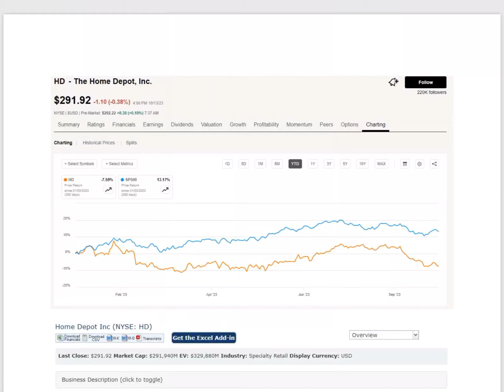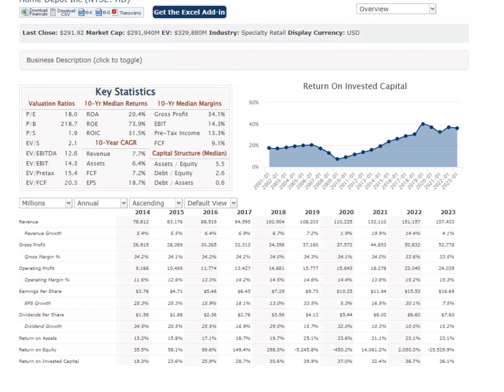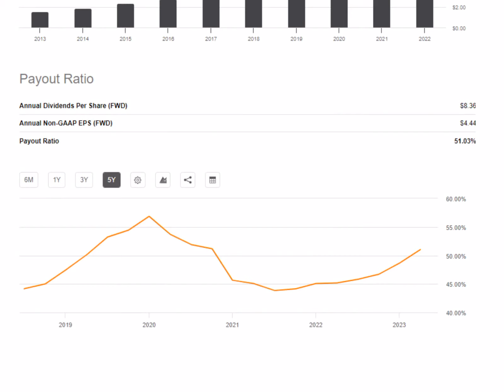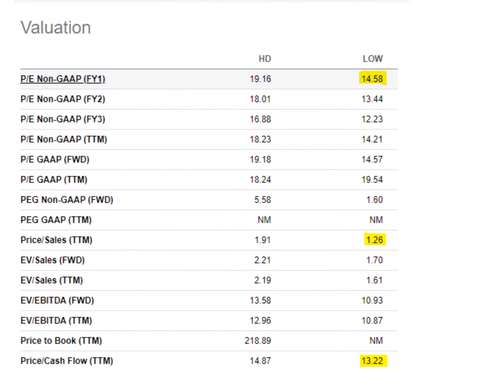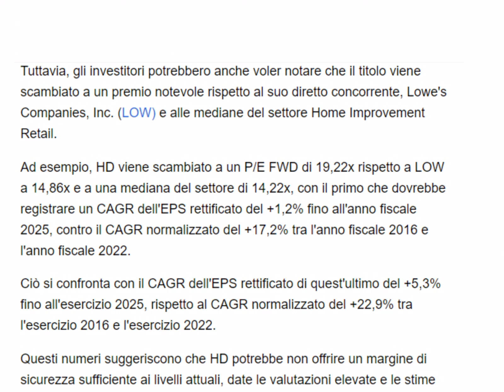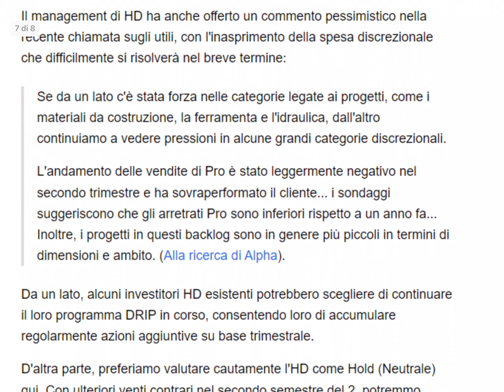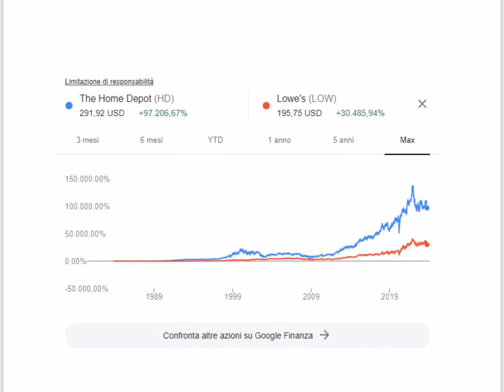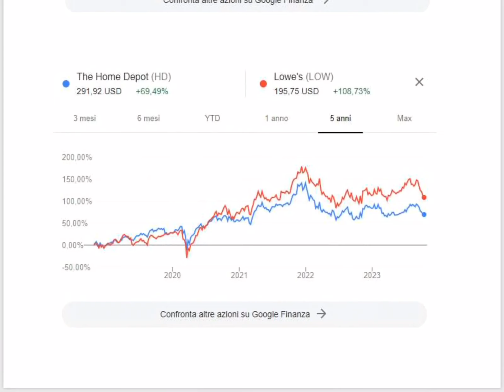Home Depot vs Lowe’s 💪 CRESCITA PAZZESCA di DIVIDENDI con BUYBACK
Sfida tra giganti: azioni Home Depot e Lowe’s a confronto a suon di dividendi e buyback

🤙 Chat Telegram